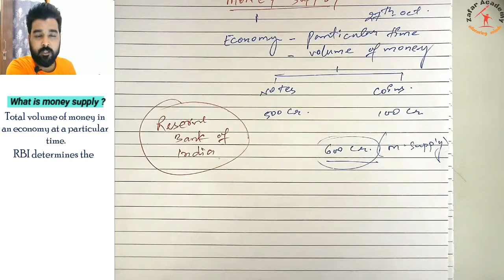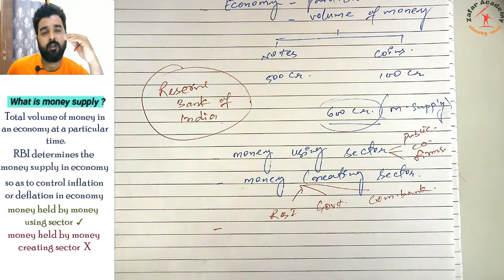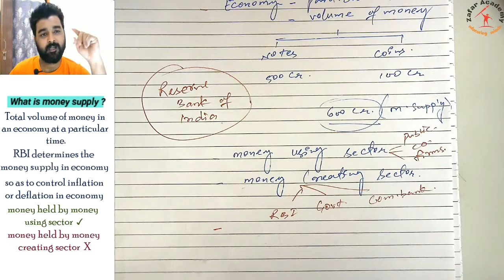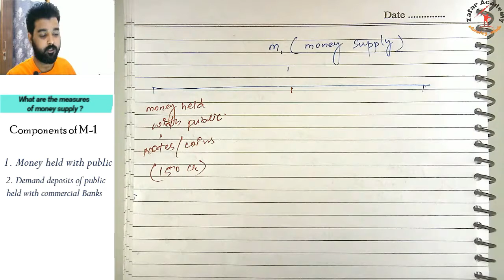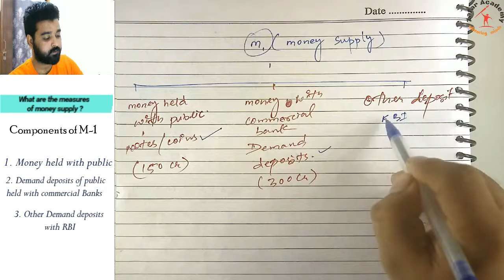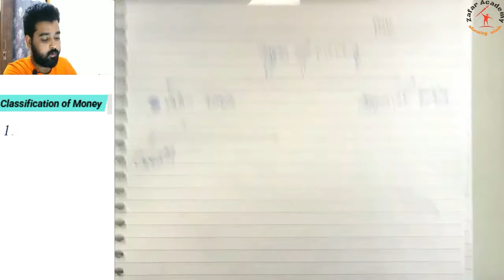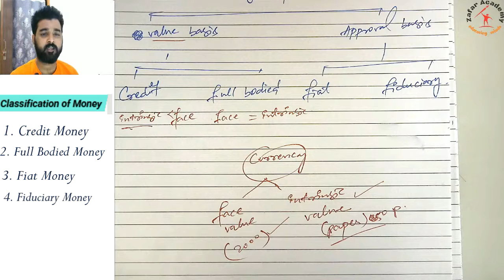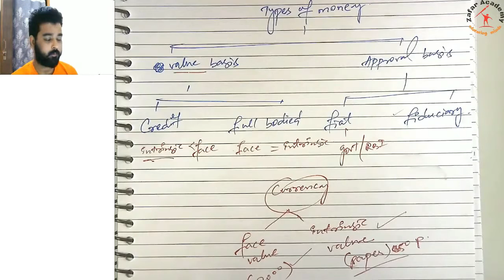Lecture 2nd | MONEY | MONEY SUPPLY | MEASURES OF MONEY SUPPLY | CLASS 12th MACRO